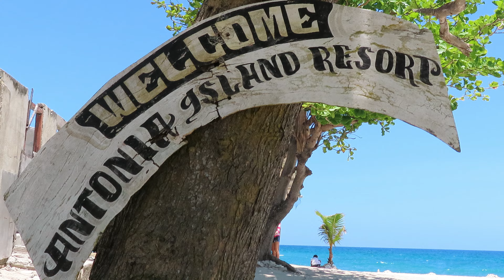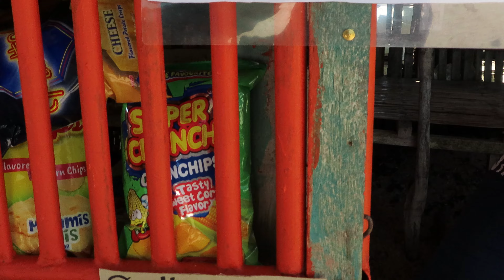Antonia Beach │Gigantes island │Gigantes Island Tours and Services 🏝️☀️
Gear Used: DJI Mavic mini 1
Among the hidden gems of Iloilo is Antonia Beach located in Isla de Gigantes  Sur, Carles. Most tourists, even some locals, are unaware that Iloilo Province is blessed with white sand beaches sprinkled across its northern coasts. Jutting out from the eastern side of Gigantes  Sur, the stunning white sandbar of Antonia seemingly forms a small cape. At the tip is an interesting elongated rock formation, which serves as a natural wave breaker. Visitors to Antonia are rewarded by the paradise-like white sand beach and inviting emerald green waters, perfect for swimming.